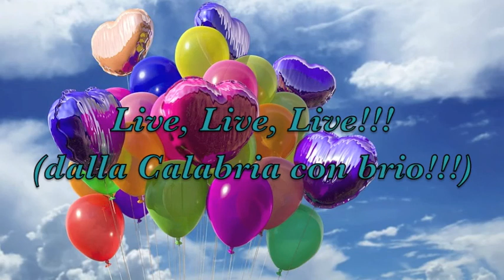Live in Calabria (Canzoni Varie - 2)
La mia estate 2020 in Calabria sulle note di famosissime canzoni del repertorio classico partenopeo, con una commistione di ritmi latino-americani, o meglio latino-napulitani.
Audio registrato dal vivo con registratore digitale "ZOOM Hn4".